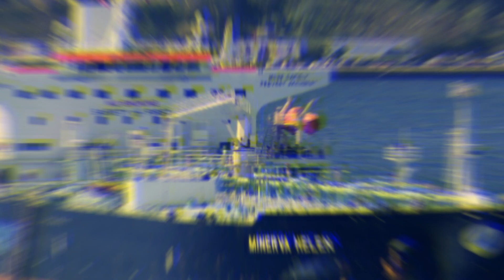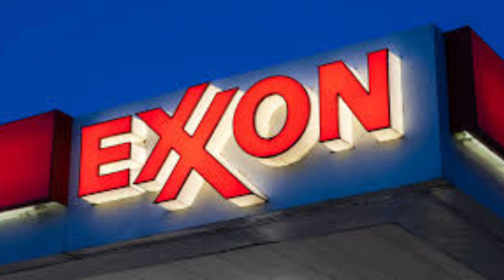Mystery Israeli Oil Spill Leads To Multimillion Dollar Clean-Up.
Mystery Israeli Oil Spill Leads To Multimillion Dollar Clean-Up. A massive oil spill off the coast of Israel is being called the worst ecological disasters in the Mediterranean country’s history. The cause and full extent of the damage is still unknown, but Israeli authorities are investigating. Several tankers are under suspicion.
The spill was discovered when patches of tar began washing up on more than 100 miles of Israel’s coastline this past week. According to the Times of Israel, some 70 tons of tar and contaminated material have been scraped off and collected along the country’s shores since cleanup efforts began. Beaches have been shut down, and the sale of fish and other seafood from the area is now prohibited.
The Israeli government approved a $13.8 million response budget that will come from the state’s Fund for the Prevention of Marine Pollution, created some 40 years ago to pay for cleanups as well as equipment and training to respond to oil spills.
There is still a fog of war with respect to what happened. Ten ships are under investigation including the Greek ship, called the Minerva Helen, which was an initial focus of authorities according to the Times of Israel. Minerva Marine, a longstanding player in the sector with a current fleet of dozens of tankers, said in a statement that the allegations were “unfounded and inaccurate” and claim to have evidence that the vessel was in no way involved. Whoever is found responsible, this disaster will raise questions about how the regulations and liability of oil spills and environmental pollution are handled.
The Israeli Minister of Environmental Protection, Gila Gamliel, and Prime Minister Benjamin Netanyahu headed to the port town of Ashdod on Monday to assess the damage. The director of Israel’s Nature and Parks Authority, Shaul Goldstein, said that the spill will setback ecological renewal and protection efforts by decades. Curiously, a court in Haifa issued a gag order, prohibiting the publication of incident details. Officials says that the restrictions are in place to avoid undermining the investigation: inquiries concerning criminal cases and/or national security are often subject to such gag orders.
Israel’s current situation harkens back to the much bigger Exxon-Valdez oil disaster of 1989. Some 10.8 million gallons spilled from a crashed tanker off the coast of Prince William Sound, Alaska, the second largest spill in U.S. history. In the aftermath of this tragedy, the National Oceanic and Atmospheric Administration convened a panel to discuss the damages. Exxon eventually paid $303 million in compensation to fishermen over a 10-year period. They also settled for $507 million in punitive damages by the United States Supreme Court. It remains to be seen at what forum the damages and criminal liability will be adjudicated; to what extent the guilty party (or its insurers) will have the resources to repay the damages; and how the perpetrators will be reprimanded, once found.

IMPORTANT!